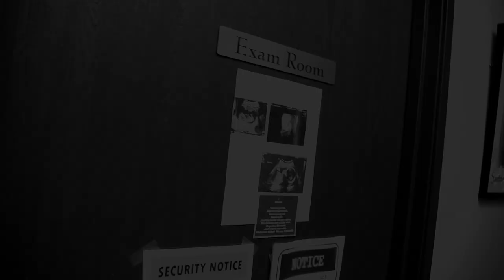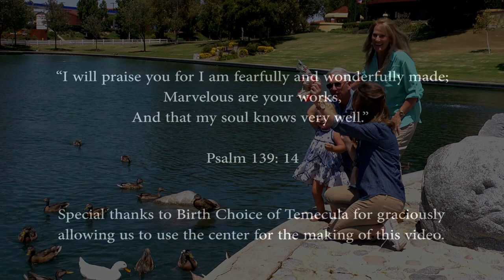Mary James - Fearfully, Wonderfully Made (Music Video)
Music Video for “Fearfully, Wonderfully Made” by Mary James
Listen to the full album “Strong”

LYRICS:
She wasn’t ready for the news he gave
The doctor said a baby is on the way
All her fears started comin’ true
She ran to tell the boy who loved her so
He just shook his head and said, no, there’s no way
If you keep it I will go

But in the midst of his cold words
A voice rose up in her

Said I’m fearfully, wonderfully made
How could I ever say
This life inside me is not the same
Fearfully, wonderfully made
Why should the innocent pay
For the choices that we’ve made
We’re all fearfully, wonderfully made

It seemed like no one would stand by her side
So she fell on her knees and cried
Dear Lord, this is more than I can take
I know that I have caused this mess
Through my choices and my disrespect
But dear God, will You help me see this through

And on the day that child was born
With that baby in her arms

Oh yeah,  I’m fearfully wonderfully made
How could I ever say that this child is not the same
Fearfully wonderfully made
We’re all precious in God’s sight
And His love can make things right

I’m fearfully wonderfully made
How could I ever say that my child is not the same
Fearfully wonderfully made

Created in love to help mothers make informed choices and advocate on behalf of pre-born children.

Special thanks to Rick and Nancy Hoiberg, Birth Choice of Temecula and all of the amazing
Actors who contributed their time,  talents, and hearts to this effort.

Written by Mary James and Gary Livesay.
Produced by Jamie O'Neal.
Video Created and Directed by Flick Wiltshire
Music Video by Mary James performing Fearfully, Wonderfully Made .
Mary James Ministries ©️ 2013